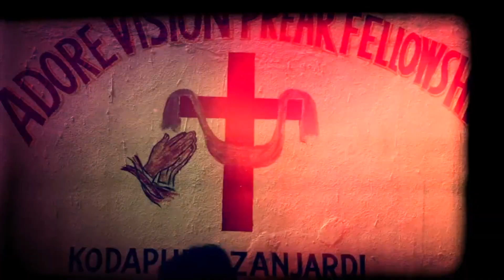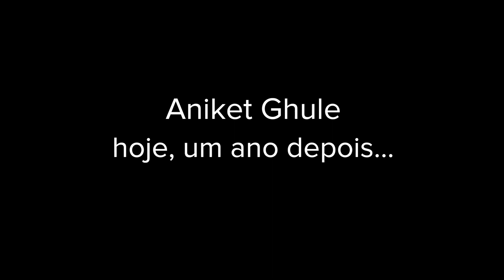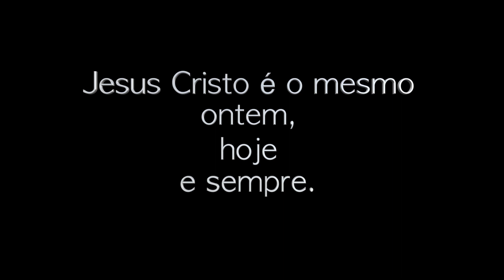Um breve video dos principais acontecimentos do ultimo trimestre